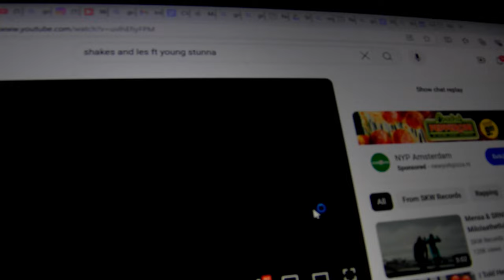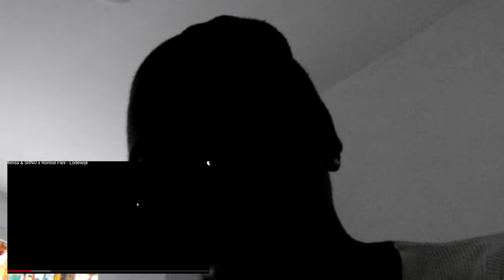🇳🇱Reageren op Mensa Lodewijk Crazyyyy ft Srno, Ronnie Flex